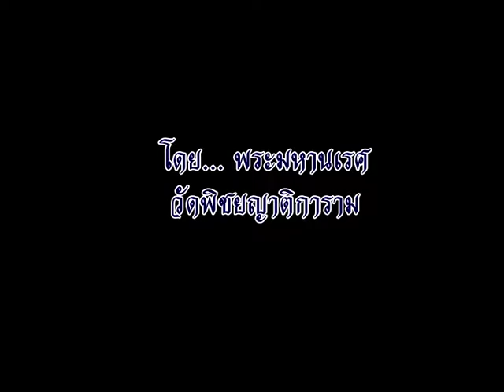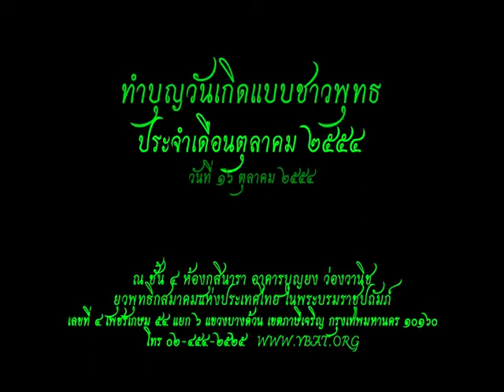พระมหานเรศ วัดพิชยญาติการาม - ทำไฉนความเป็นที่สุด แห่งความทุกข์ (16-10-2554)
โครงการทำบุญวันเกิดปี พ.ศ.2554